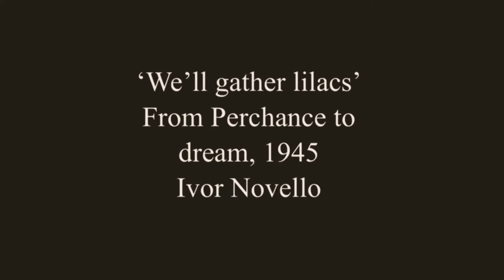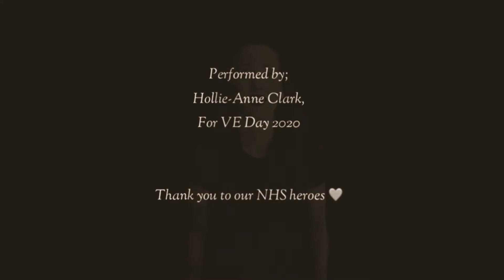Rhondda Pride VE Day Stay At Home Street Party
Please join us for the 75th Anniversary of VE Day. Here are a number of our acts giving you 30mins of entertainment for your Stay at Home Street Party. Hope you all have a fabulous day today but remember to make sure your still social distancing. Stay safe and Enjoy.

Ymunwch â ni ar gyfer Pen-blwydd 75ain Diwrnod VE.  Dyma nifer o'n gweithredoedd sy'n rhoi 30 munud o adloniant i chi ar gyfer eich Parti Aros yn y Stryd.  Gobeithio y cewch chi i gyd ddiwrnod gwych heddiw ond cofiwch sicrhau eich bod yn dal i fod yn bell cymdeithasol.  Cadwch yn ddiogel a Mwynhewch.